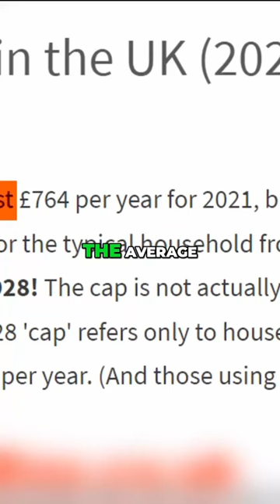Paraguay VS UK Energy Costs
Brits can save a fortune by moving to Paraguay in 2024. Energy prices have skyrocketed in the UK, making life unaffordable for average citizens.